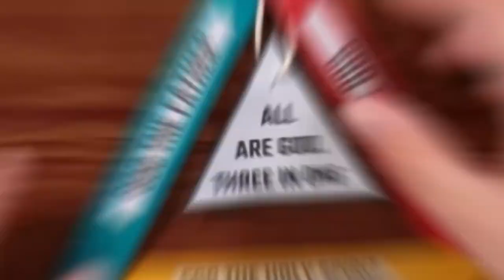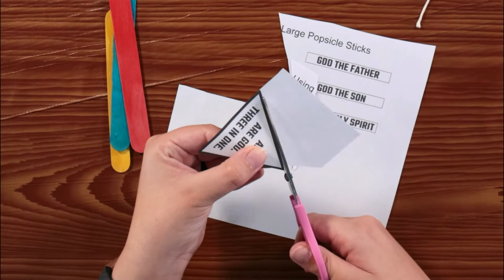Object Lesson | The Holy Trinity | FHKidz | 17 October 2021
Welcome to Father's Heart's Children's Church. Here at Father's Heart Kidz it is our passion to teach your children practical life lessons from all the wonderful stories we find in the Bible. Enjoy it with us and make sure you share it with anyone who has children who would like to learn more about Jesus.

Today we are doing an object lesson on how to understand God better. In order to do that we need to know what the Holy Trinity is. So join us as we discover the topic of the Holy Trinity, Father, Son, and Holy Spirit in this object lesson.